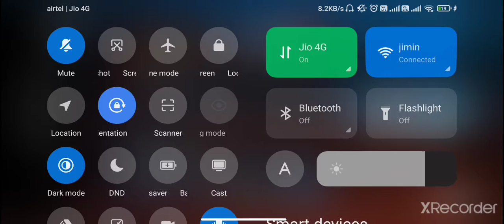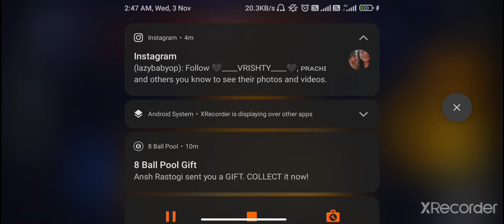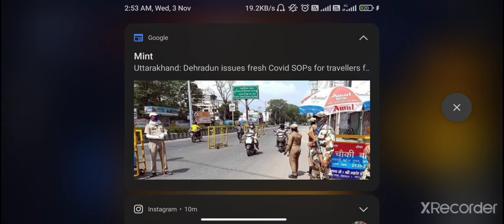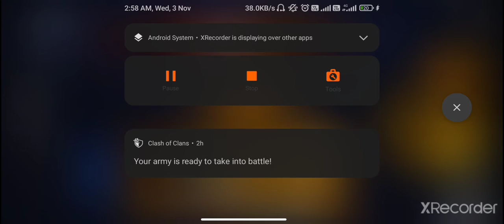(BGMI) PLAYING WITH RANDOMS IN LAST MATCH HAVING A HACKER USE THE HACK IN MAIN ID🙄🙄😮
paytm/google pay/phone pay no:-  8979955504@ybl

About me:-
name:- prakhar saxena
Age:- 21

stream setup:- loco stream app , xrecorder
Earphones:- jbl200si , boat 310 earphones

✓do not demand me to add you in game or in my  friend list.It's practically not possible to play with everyone or add everyone
✓fell free to give ours suggestions to make the stream better but do not go the demand thing's.
✓please don't post link's or spams the chat and don't capitalise everything.
✓Be respectfull to everyone.we don't tolerate hate &toxic behaviour issue's here.
✓English and hindi only.
✓Respect moderaters . they are trying to create a funny environment for you and others.
✓no religion, politics or discussing any others famous personality.
other than that's it's good.hope you will have fun for our streams.